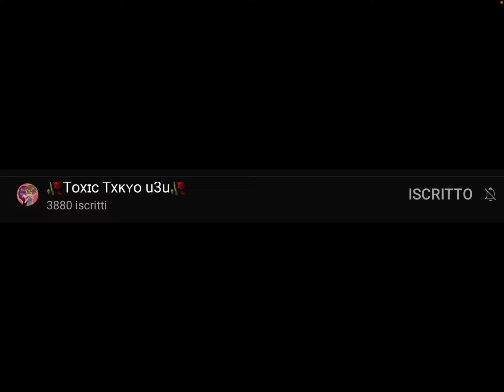Come mai toxic tokYo ha perso follower?